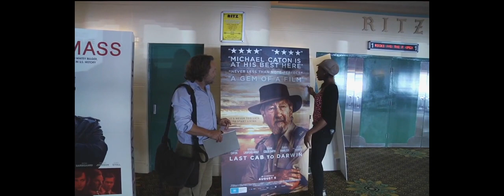Australian film Director Jeremy Sims on movie making in Australia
Jeremy Sims – ‘Last Cab to Darwin’ Director
August 2015
Interview with ‘Last Cab to Darwin’ actor/director Jeremy Sims, and filming making in Australian.